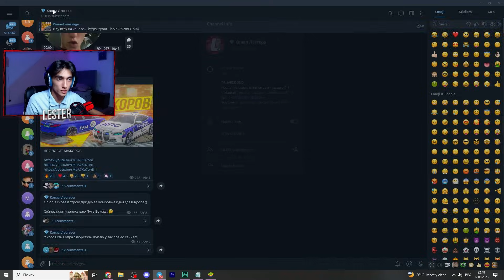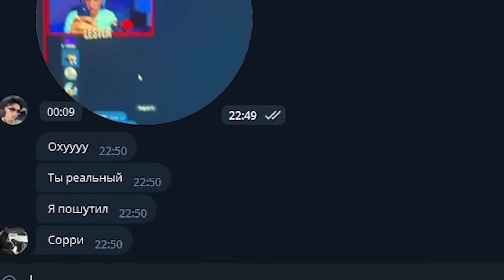ПУТЬ БОМЖА В Car parking multiplayer - 10 МИЛЛИНОВ ЗА 5 МИНУТ и TOYOTA SUPRA с ФОРСАЖА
⭐ LesTeR ⭐

НОВОЕ ОБНОВЛЕНИЕ В Car parking multiplayer ?! НОВАЯ ГРАФИКА